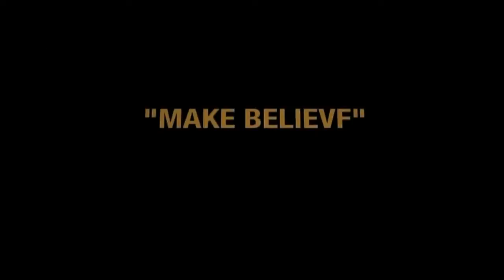Hiroki Hara in Las Vegas 2011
created by B-ros　company